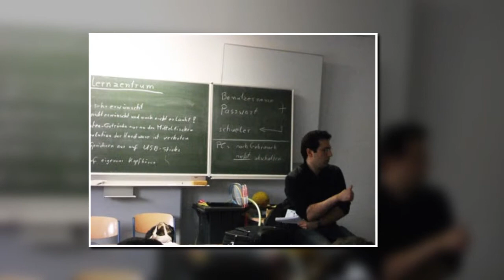ROCK'N ROLL HIGHSCHOOL - SEND ME OUT TO SEA - A FEELING OF NOSTALGIA